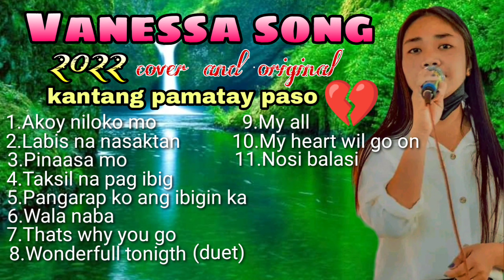VANNESA best playlist all song original and cover (nonstop medley)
Striker band channel revie